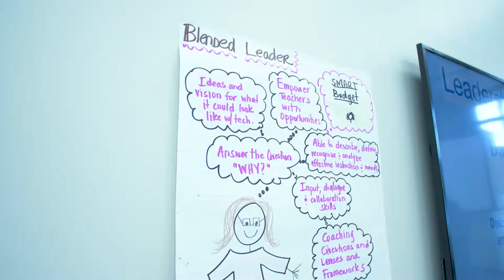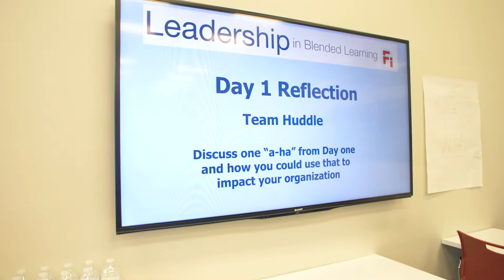Leadership in Blended and Digital Learning (Update)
The Utah Education Network, in collaboration with the Utah State Board of Education, has established a partnership with the Friday Institute for Educational Innovation to offer the research-based, job-embedded Leadership in Blended and Digital Learning program for school leaders.